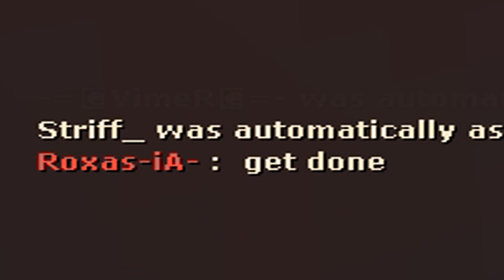get done by 360 lord